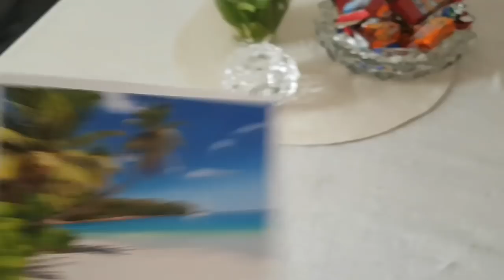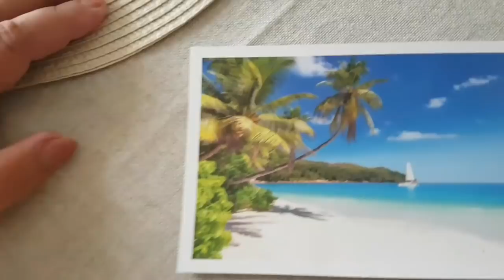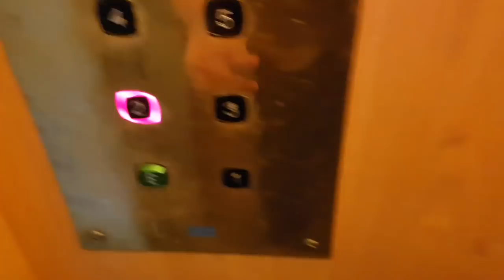ШВЕЦИЯ.ДИКАЯ РОЗА. Я ЧУТЬ НЕ ОСТАЛАСЬ НА УЛИЦЕ. КВАРТИРА ТЕТУШКИ БРИТЫ.